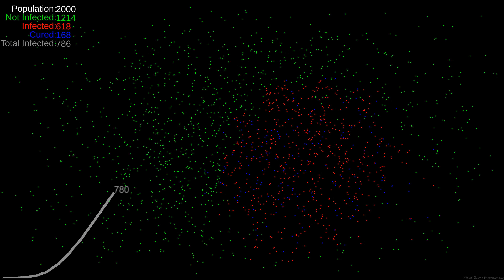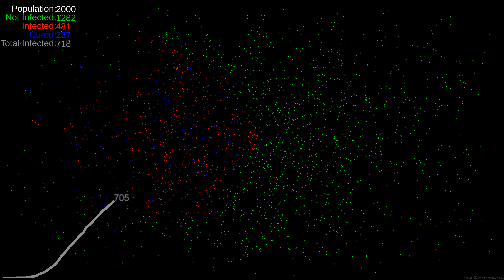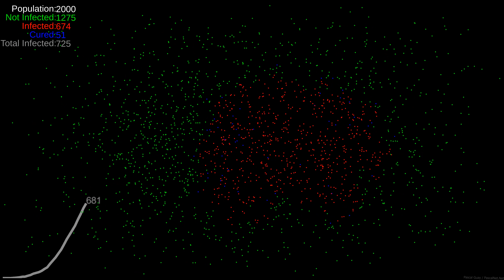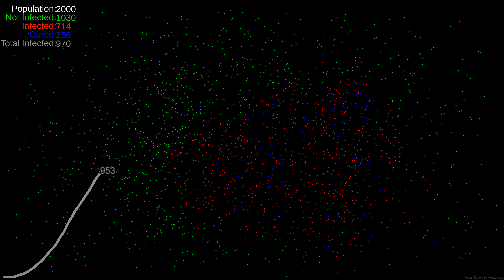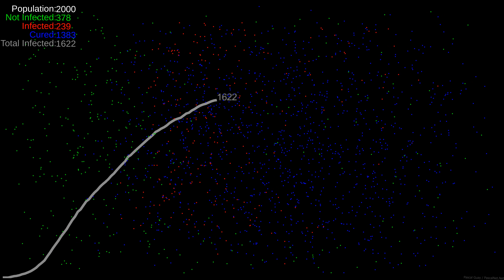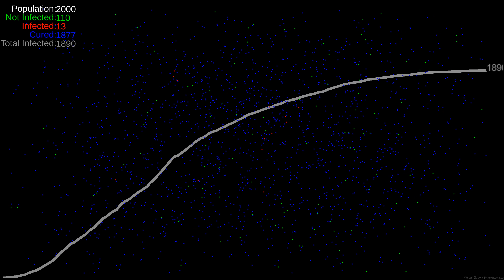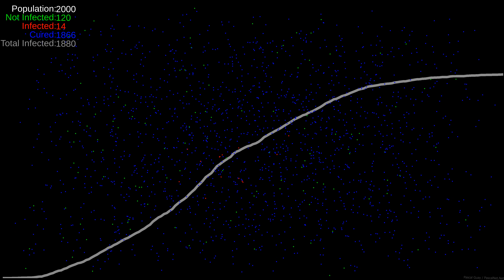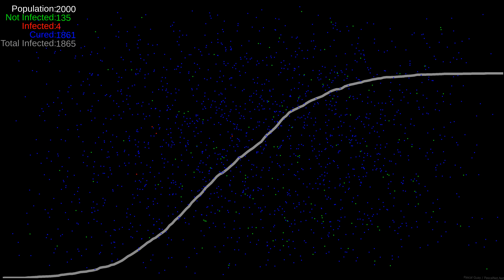Pandemic Virus Spread Simulation akin to (Coronavirus COVID-19) Made In Unity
The curve of total of affected people naturally occurring in this simulation is called a logistic curve, an S-shaped curve that describes population growth-of both viruses and people-as well as other phenomena in economics and science.

The point of inflection is the point where the curve changes from increasing faster to increasing slower.

Coronavirus disease 2019 (COVID-19) (also known as Wuhan Novel Coronavirus) is an infectious disease caused by severe acute respiratory syndrome coronavirus 2 (SARS-CoV-2), a virus closely related to the SARS virus. The virus first emerged in Wuhan, China and is the cause of the 2019–20 coronavirus outbreak. Those affected by the disease are likely to develop a fever and dry cough. Fatigue and shortness of breath are also common indicators. Sputum production, headache, muscle pain and sore throat are less common symptoms. Nasal congestion or runny nose are uncommon and are instead generally associated with hayfever or the common cold. While the majority of cases result in mild symptoms, some progress to pneumonia and multi-organ failure.The case fatality rate is estimated at between 1% and 5%, although it is highly dependent on patient age: there are no known deaths of children under age 10, whereas the death rate for those over 80 years old is 15% or higher.
Social distancing, pandemy

Author: Pascal Guay
PascalNet.Net